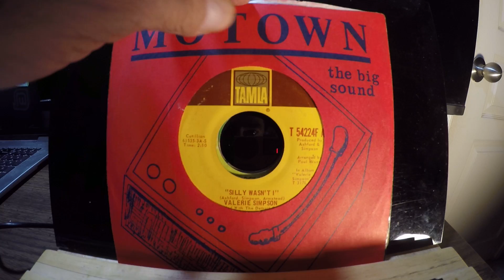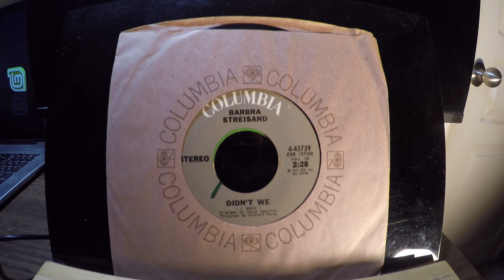The Class of '72: Billboard's Debut Singles December 9, 1972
These are the singles that entered Billboard's Hot 100 on December 9, 1972.